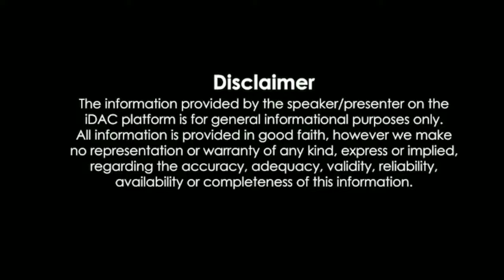Call Me Bae Trailer Ananya Pandey | Amazon Prime video | Call Me Bae Official Trailer Ananya Pandey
_____ NOTE ______
My Channel thefilmstatics express our content with the help of [Movies Posters/Clips/Teaser/Trailer] Because Visual is the best way to understand properly.

the Copyright Act 1976,a allowance is made for "fair use" for purposes such as criticism, comment, news reporting, teaching, scholarship and research, Fair use is a use permitted by copyright statute that might otherwise be infringing. non-profit educational or personal use tips the balance in favor of fair use.